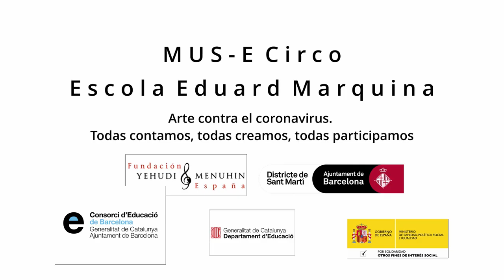MUS-E Circo. Escola Eduard Marquina. Barcelona. Cataluña. Todas participamos